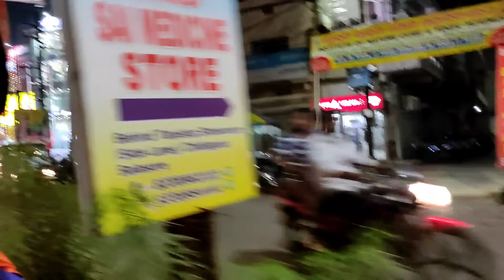ନାନୀ ସହିତ Last vlog, ନାନୀ ପଳେଇଗଲେ😭Odiavloggerjeena